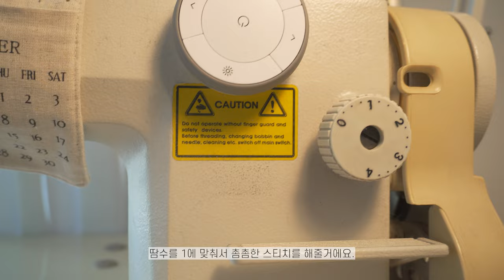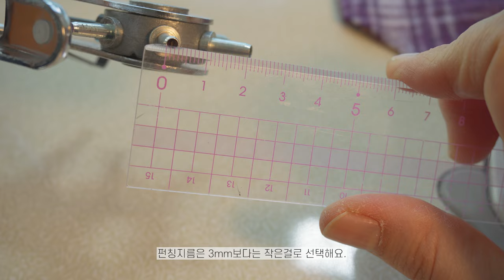단추구멍 쉽게 만들기 꿀팁!! .실과 바늘로 테일러가 아니어도 야무지게!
단추구멍 쉽게 만들기 꿀팁 공개!! 옷에 꼭 필요한 단추 구멍.실과 바늘로 뚝딱!
핸드메이드를 업그레이드 하는 바느질 노하우 나눠요!

내 손에서 만들어진 단추구멍..
단추를 낄때 마다 뿌듯하고 행복해집니다.

명품 테일러는 아니어도 누구나 야무지고 예쁜 결과를 얻을 수 있는
쏘잉팁을 공유합니다~!

곧 영상으로 만나요~!
즐거운 바느질 하세요.

*instargram(인스타그램에서 핸드메이드 일상을 더 자주 전하고 있어요.)